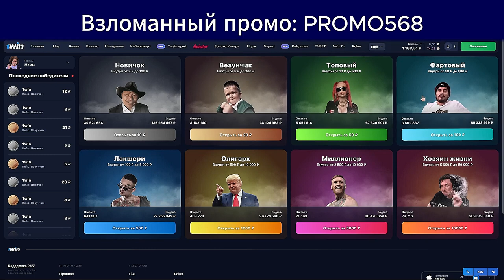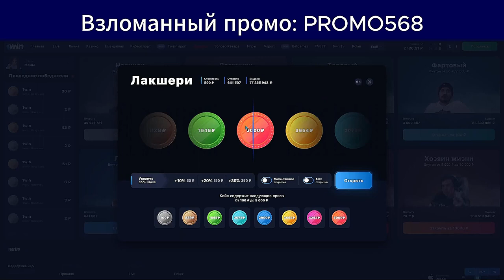ПРОВЕРКА СХЕМЫ НА КЕЙСЫ 1WIN ПРОВЕРЯЮ НОВУЮ ЛЮТУЮ ДЮП СТРАТЕГИЮ В КЕЙСАХ ОКУПИЛСЯ В 7Х НА 1WIN